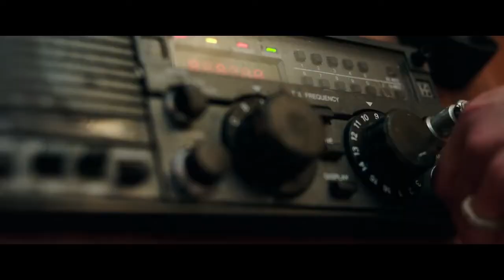A LA DERIVA Trailer Español Latino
Basada en una historia real, narra cómo la pareja formada por los jóvenes Tami Oldham (Shailene Woodley) y su novio Richard (Sam Claflin) se hace a la mar en su velero, pero en medio del océano se ven sorprendidos por una de las mayores tormentas jamás registradas. Tras el paso del huracán, Richard sale herido, y Tami tendrá que ponerse al mando para intentar sobrevivir a la deriva con el velero roto, sin comida y sin agua.